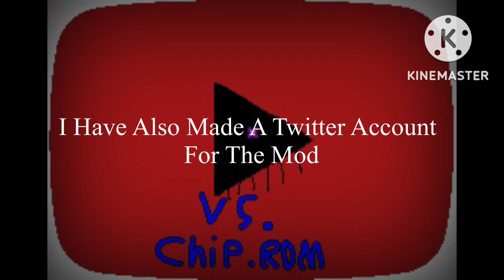200 Sub Special + Vs. Chip.R0M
NOTE: This Was Made And Uploaded Before The Extras Video Released

YouTubers Helping As Of Right Now: @Ahmehaiienfoak288ahhdjjakjsja8 ,@TheRealColaHere